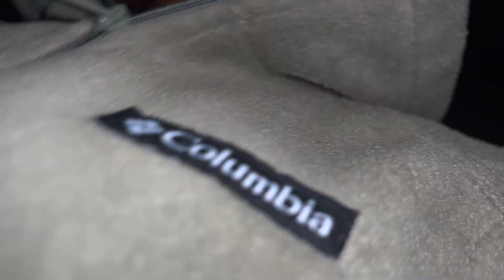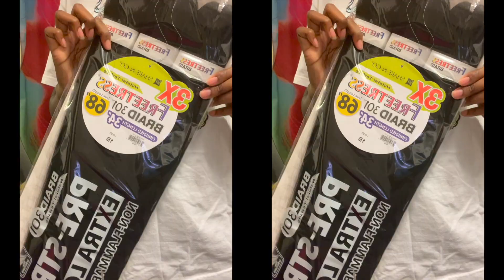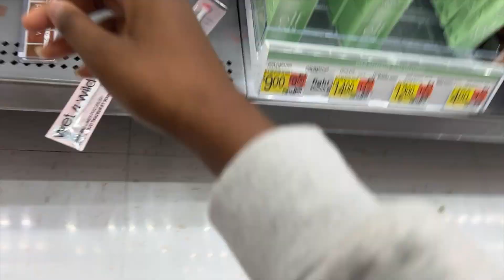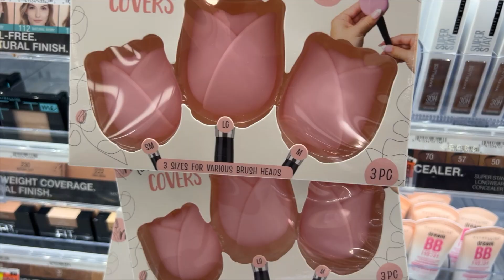LETS TAKE A ROADTRIP I **where are we going??**